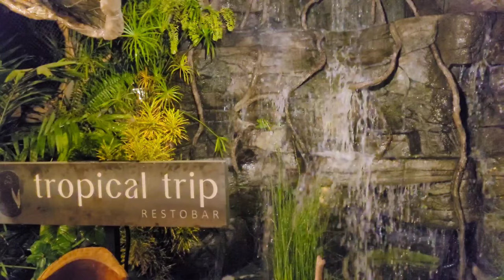കണ്ടിട്ടുണ്ടോ?. നോർത്ത് പറവൂർ ലെ വെള്ളച്ചാട്ടം..., Tropical trip Restobar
Tropical trip Restobar at North paravoor, Ernakulam,
Family Restaurant
Bar attached Restaurant
Restobar
Available
location
Cee Cee Towers
 Chendamangalam Junction, Main Road, North Paravur, Kerala 683512